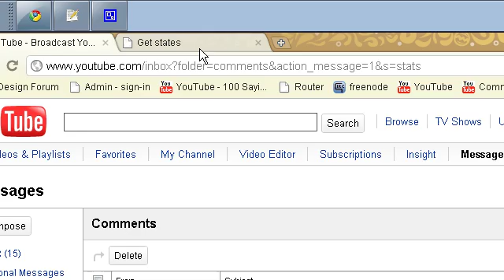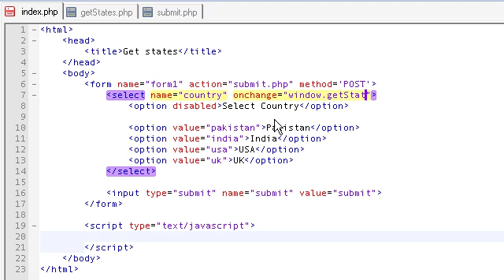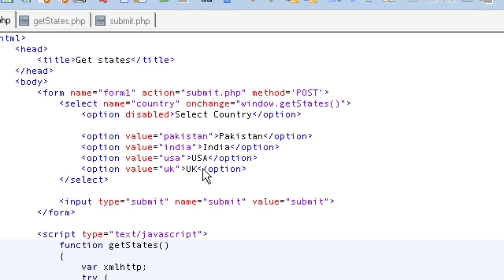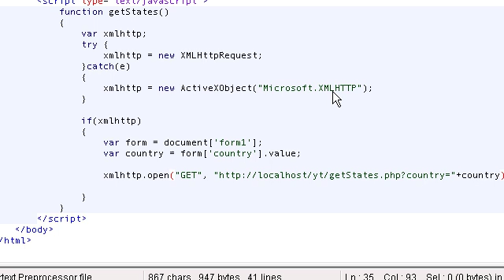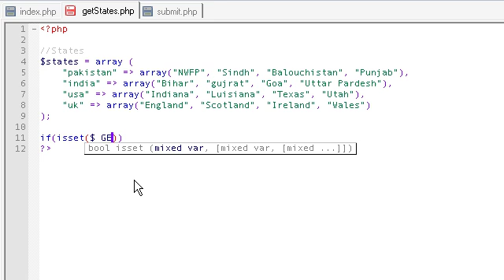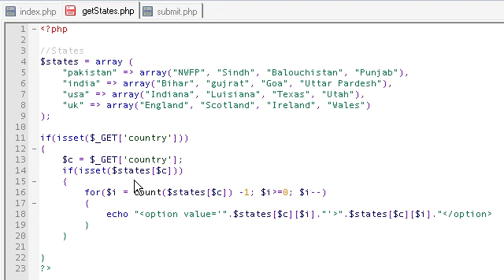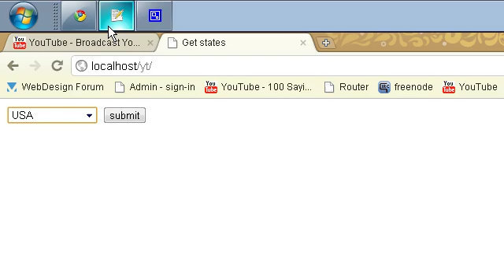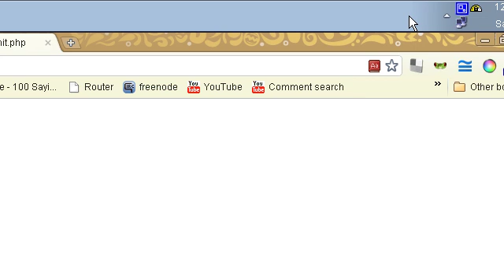Dynamic drop down(SELECT TAG) PHP AJAX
Dynamically creating drop downs in a form.
There was an error in IE6 pointed out by sever3d.
IE has bug in innerHTML property that it won't add html to "select" element.

The source file is totally compatible and as I was also requested to use database to save countries and states. I did include database dbs.sql file which you can import see the 'README' file for detail. I am sorry I am sharing the code too late.
please join my facebook group for regular JS tutorials and other queries